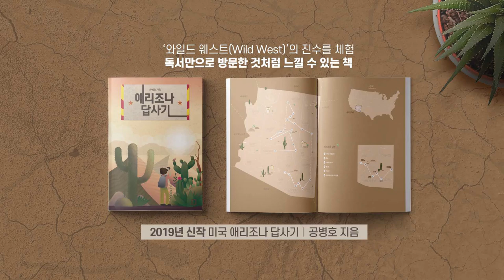57년만에 1% 성장시대로? [공병호TV]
57년만에 1% 성장시대로?

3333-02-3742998 카카오은행 (예금주 : 공병호) / (텔레뱅킹 : 090 & 은행코드 : 90)